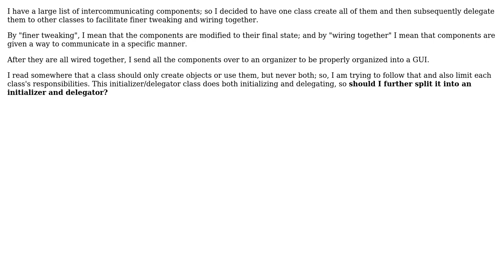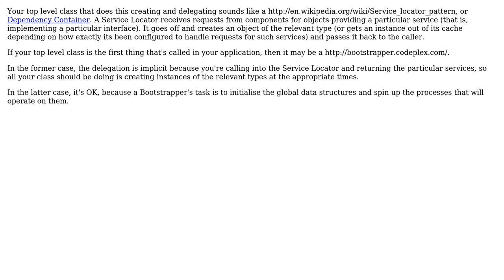Software Engineering: Is it fine for a class that creates objects to delegate them?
With thanks & praise to God, and with thanks to the many people who have made this project possible! You are responsible for your own actions.